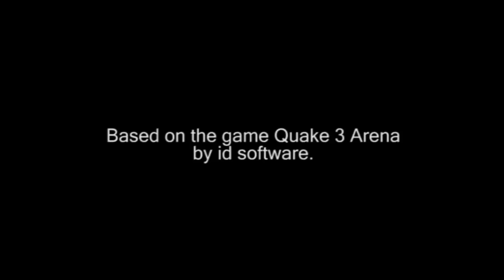Arenas S1 E1 - Doom's Deathmatch Birth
Doom has just been kidnapped from the Marine Lab Ship, Phoenix.
Tossed into his first gladiator battle, he must confront and defeat
the Strogg Cyborg, Visor.